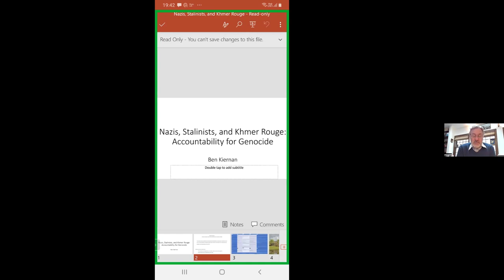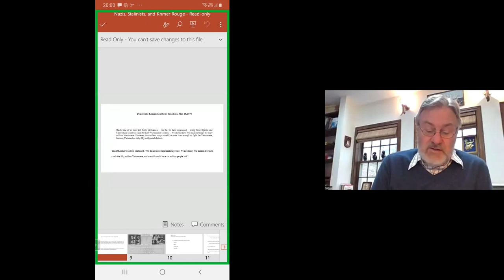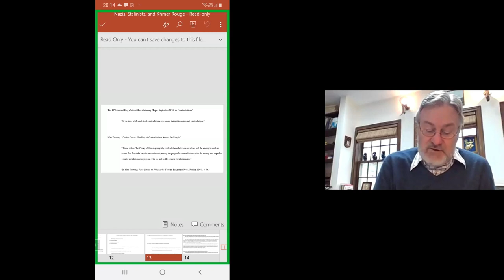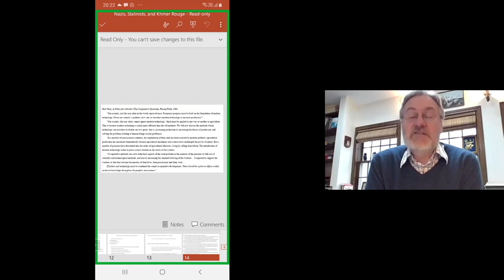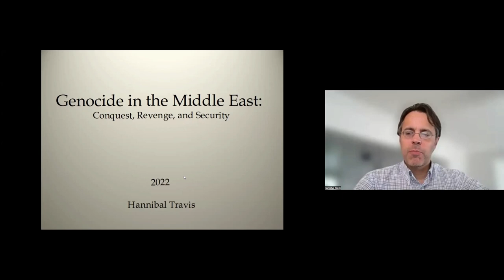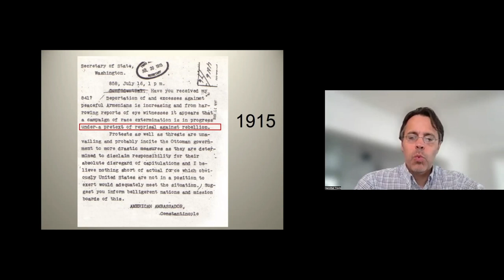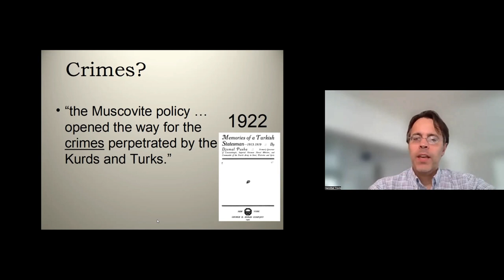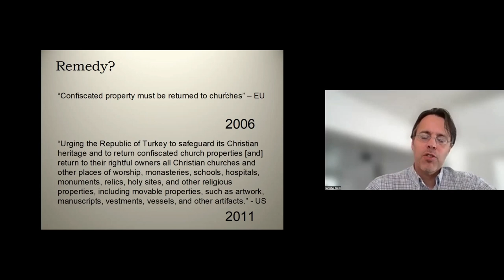Genocides in 20th and 21st century World | Ben Kiernan, Omer Bartov and Hannibal Travis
On November 25th, 2022, the CGC conducted its first virtual conference titled “Genocides in 20th and 21st century World’’. The panel was joined by prominent scholars: Ben Kiernan, Omer Bartov and Hannibal Travis, whose authority on genocide and Holocaust studies is widely celebrated. In this session, the speakers discussed the world's most gruesome genocidal events across different regions.

Man-made catastrophes such as genocide is one of the heinous crimes observed among human race that had impacted people for many generations. Even in this century, genocide is not a history. The question of genocide remains in different form of hate crimes and aggressions. With this session, the CGC hopes to send a message to all international communities and people across the globe about this odious invention of mankind and further is optimistic about their role in prevention.